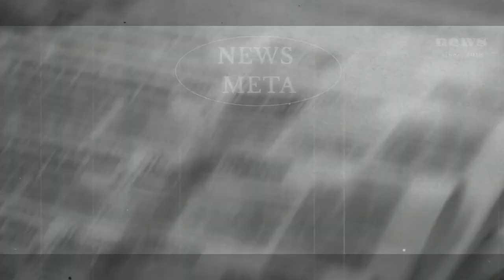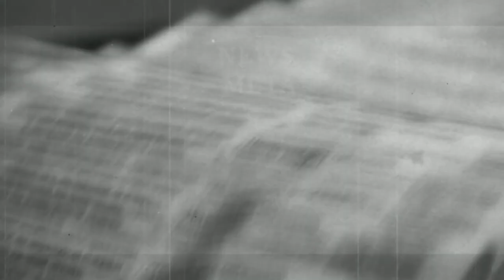[단독]경북교육청 부실시공 무엇이 문제인가 뉴스메타 경북도 경상북도 임종식교육감 최규리기자 석면해체공사 경북교육청부실공사 기술직 국민의소리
경주 동천초등학교와 월성중학교에서 진행되고 있는 석면해체공사 현장이 불량자재를 사용하고 있는 것으로 드러나 논란이 되고 있다.

경주시 충효동에 위치한 월성중학교는 사립학교로 현재 막바지 공사가 한창 진행 중인 교실 벽면과 천정에 시공된 냉난방용 배관이 난연성 제품이 아닌 비난연 자재로 시공돼 있는 것이 밝혀져 부실공사임을 보여줬다.

또 벽면과 바닥에는 전선이 마구잡이로 설치돼 있고 교실 칠판을 감싸고 있는 벽면은 종이와본드 재질로 만든(MDF) 타공보드로 마무리 돼 있어 평상시 유해물질이 배출 될 수 있고 화재가 발생할 경우 대형 인명사고로 이어질 수 있는 위험을 고스란히 안고 있다.

동천초등학교 공사현장은 문제가 더욱 심각하다는 지적이다. 소방설비와 전기설비에 사용되는 자재를 비규격 자재로 사용하고 있는 것으로 확인돼 충격을 주는가 하면, 천정 등에 사용되는 스티로폼을 고정하기 위해 사용되는 자재도 난연성이 아닌 화재 시 유독가스를 내뿜는 가연성을 사용한 것으로 밝혀져 안전불감증이 만연하다는 비난을 피하기 어려울 것으로 보인다.

이들 두 학교 현장은 모두 공사감리가 버젓이 있는데도 불구하고 부실공사가 이어져 문제의 심각성을 더 해주고 있다.

경북교육청 관내 지역 학교 공사에 불량자재가 반입돼 부실시공으로 이어지는 원인으로 시설관리를 하는 담당부서의 관리부실과 전문 지식이 없거나 자격이 없는 행정실 공무원이 공사 발주와 자재 구입을 하는 것도 큰 이유로 지적되고 있다.

경북교육청은 1천개가 넘는 학교에 행정실 공무원 중 시설 전문 자격증을 보유하고 있는 직원은 찾아보기 힘든 실정이다.

뉴스메타  취재결과 일선 학교에 근무하는 행정실 공무원들은 대부분 행정직으로 공사에 사용되는 자재 이름조차도 정확히 모르고 있어, 관급자재가 불량자재로 둔갑 돼 공사에 사용돼도 이를 확인할 방법이 없는 것이 부실을 키우고 있다는 지적이다.

이러한 문제를 개선하기 위해 경북교육청의 시설인력 충원도 절실하다는 지적이다. 전국 도 교육청 학교 수 대비 시설직 1인이 관리하는 학교 수는 평균 3.9명이지만 경북교육청은 5.40명으로 전국 꼴찌를 차지 하고 있는 것으로 나타났다.

타 도 교육청 기술직 평균 정원이 약 250명인 것에 비하면, 경북교육청은 173명에 머무르고 있어 237명의 인원이 필요하다는 지적에 따라 필요 인원 64명이 시급하게 충원돼야 이 같은 부실을 줄일 수 있을 것으로 보인다.